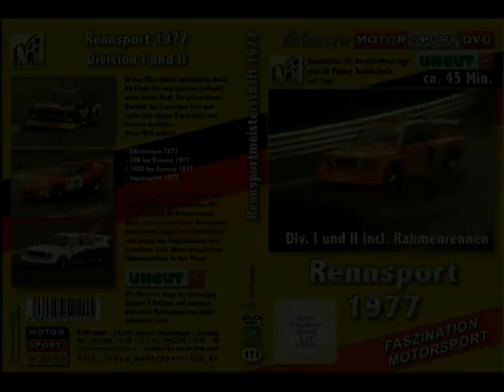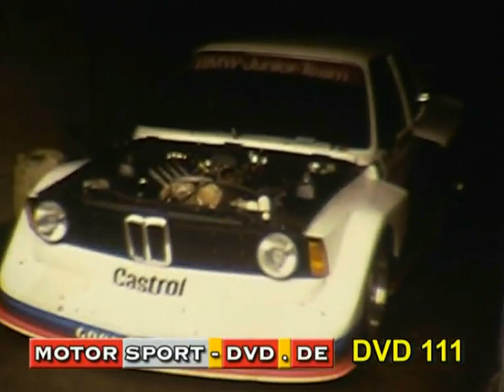Rennsport 1977 DRM * Zakspeed Turbocapri" D 111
Deutsche Rennsport Meisterschaft 1977 aus der SIcht eines S8 Amateurfilmers entstand diese DVD. Sie zeigt die damaligen Rennen incl. der Rahmenprogramme.